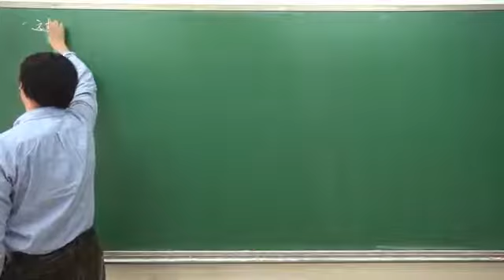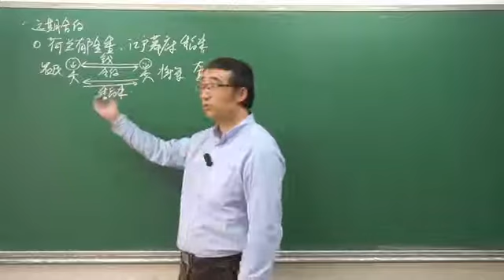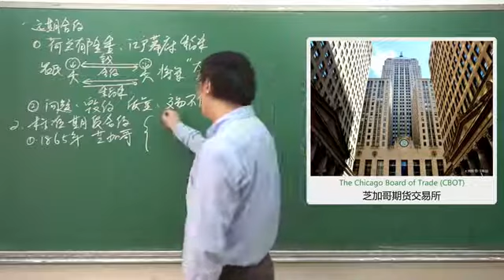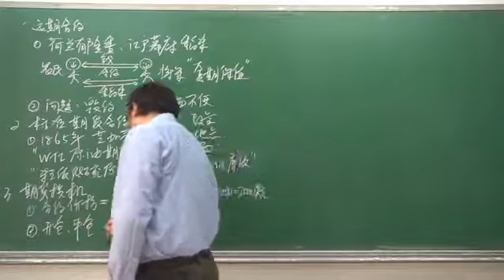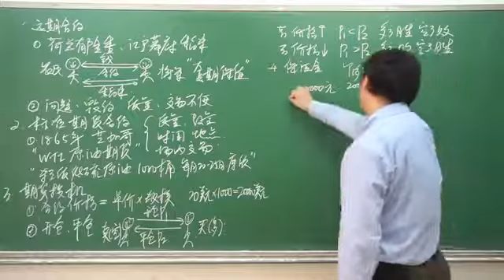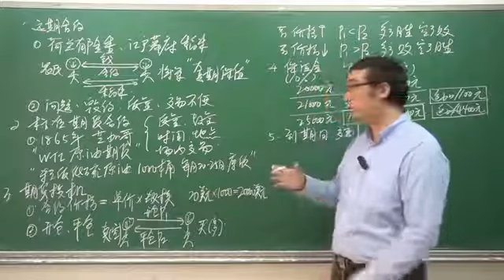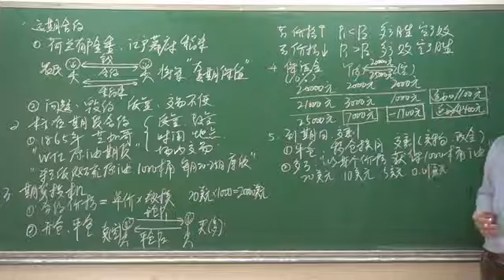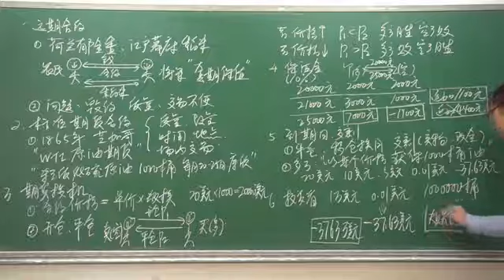原油期貨wti -37 元詳盡解釋